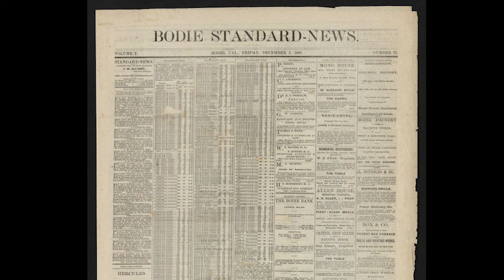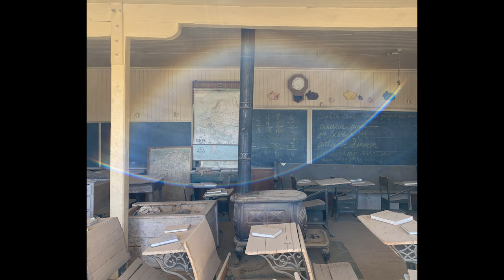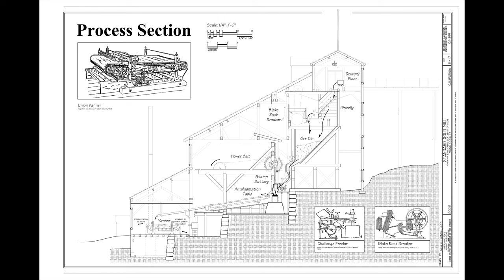Bodie, CA # 35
Bodie is of outstanding significance today. Its location, setting and total isolation make it almost the prototype of the Western ghost town; in terms of the number of buildings which have survived and their unusually good condition, Bodie is one of the best preserved of the old mining camps; its history, while typical of the strike, boom and decline cycle, was unusually long and colorful, and in a period when desperados and hard cases were a dime a dozen, a "Bad man from Bodie," was universally recognized to be a particularly unpleasant individual. Few gold towns of the West today so aptly typify the life and times of the mining frontier. After the decline of the California Mother Lode in the Fifties, disappointed prospectors crossed the Sierra in search of "color" on the east slope. Although the first strike at Bodie was in 1859, mining activity was restricted for some time, due in part to the difficulties of transporting supplies A street in Bodie, California, a ghost town far from civilization or a paved road. The buildings of this former gold camp are unusually well preserved because of the dry, desert air.  In the middle Seventies a mineralized zone "Bigger than the Comstock," two and one-half miles in length and nearly one mile in width, was discovered which precipitated the boom. From a few shacks the town rapidly grew to near 10,000 or more persons, with the usual assortment of gambling dens, breweries, saloons, and the nightly shootings, stabbings and brawls, from which it received the title of "Shooters Town." While the boom lasted some thirty companies produced $400,000 of bullion per month; the Standard mine yielded nearly $15,000,000 over a twenty-five year period. The quartz mines began to peter out by the middle Eighties, but mining continued intermittently up to World War II. The total output of the Bodie mines has been estimated at $70,000,000. Since WWW II the town has been deserted. Condition of Site Today Bodie is a true ghost town situated in high desert country near Mono Lake. Within a few miles are mountain peaks of 10,000 feet elevation. Across the treeless bleak expanse of lake and desert, only fifteen miles away rises the sheer wall of the Sierra Nevada.

Sources of information:
Bodie.com
Bodie State Historical Society
UNLV Special Collections
UNR Special Collections
Nevada State Historical Society
Images of America Bodie 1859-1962 Arcadia Publishing 2009 Terri Lynn Geissinger